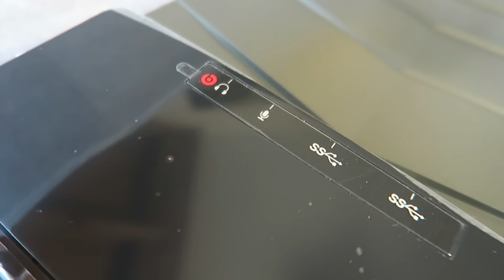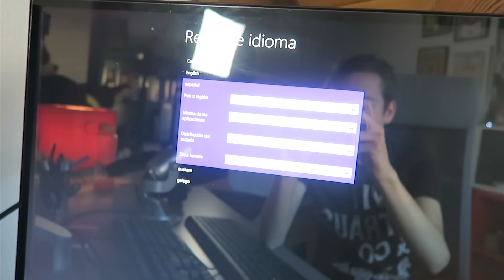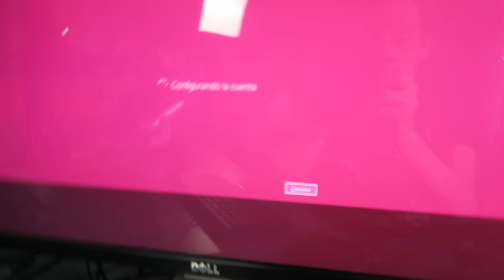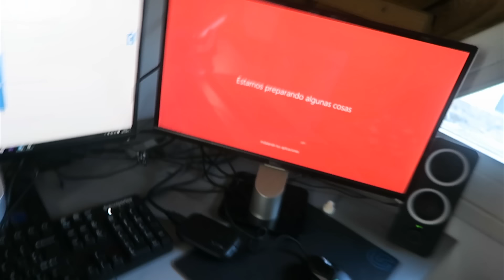¡¡TENGO NUEVO ORDENADOR!!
ESTO HAY QUE CELEBRARLO CON UN GRAN ME GUSTA!!! OOOOOOOLEEEE VIDEOS SUPER EN ALTA DEFINICIÓN Y EN 60FPS A PARTIR DE AHORA WIIIIIII

Especificaciones:

Gráficos NVIDIA GeForce GTX 980 (GDDR5 de 4 GB dedicados)
Memoria DDR3 de 32 GB (4 x 8 GB)
Disco duro SSD SATA de 256 GB
SATA de 3 TB 7200 rpm